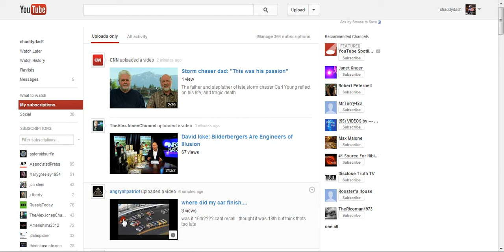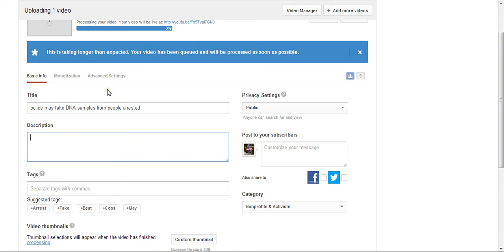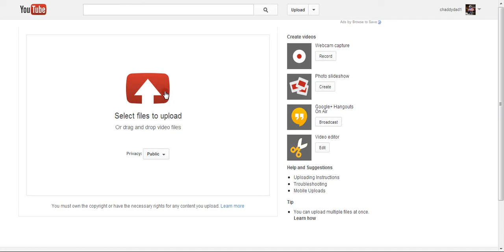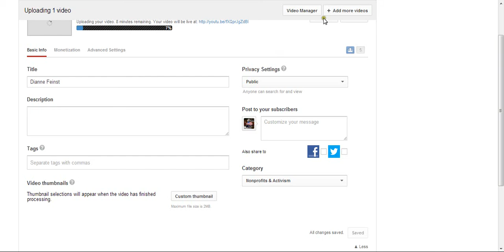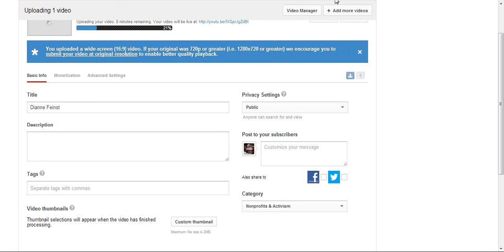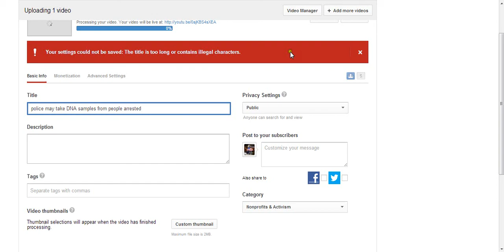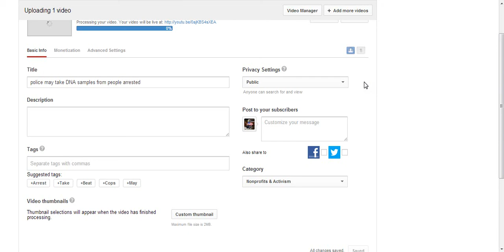TRUTH STOPPED BY YT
This is a hoot ya'll imagine what it can be.Links to what I was trying to tell you all.God bless. I will try again.   107.Limitations on exclusive rights: Fair use Notwithstanding the provisions of sections 106 and 106A, the fair use of a copyrighted work, including such use by reproduction in copies or phonorecords or by any other means specified by that section, for purposes such as criticism, comment, news reporting, teaching (including multiple copies for classroom use), scholarship, or research, is not an infringement of copyright. In determining whether the use made of a work in any particular case is a fair use the factors to be considered shall include — (1) the purpose and character of the use, including whether such use is of a commercial nature or is for nonprofit educational purposes; (2) the nature of the copyrighted work; (3) the amount and substantiality of the portion used in relation to the copyrighted work as a whole; and (4) the effect of the use upon the potential market for or value of the copyrighted work.